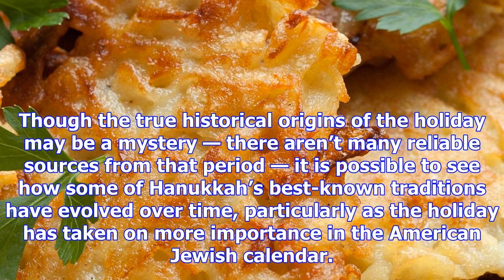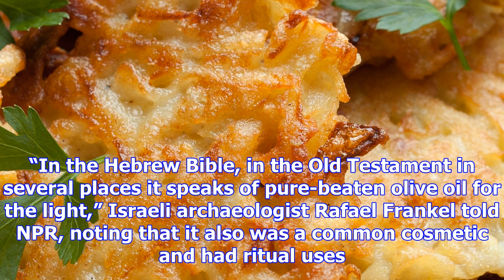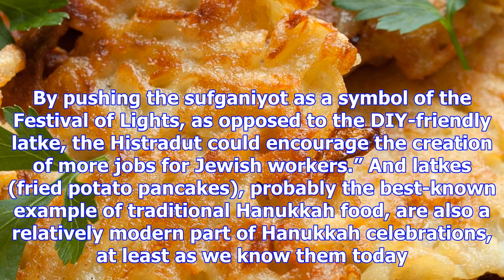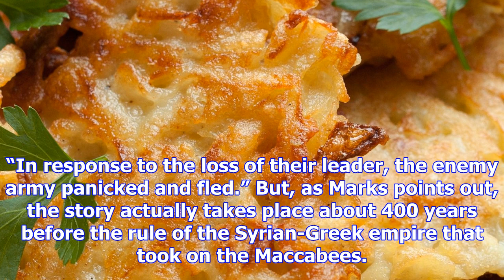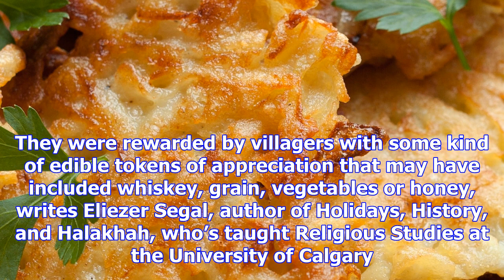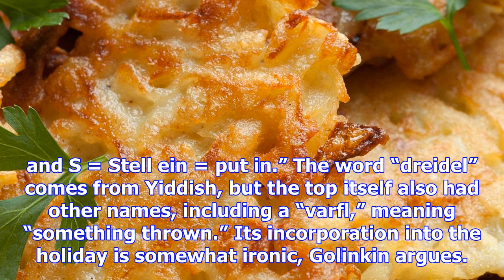The surprising origins of 5 hanukkah traditions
Hanukkah, the eight-day Jewish festival of lights that begins this year on the evening of Tuesday, D...